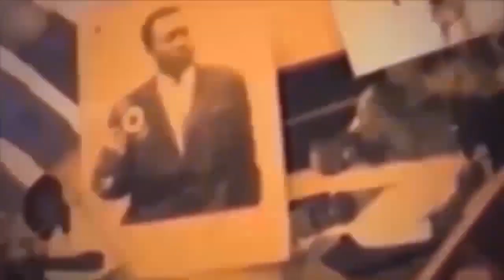INTEGRALITE FERRE GOLA APESI FALLY CONSEILLE ATIKA KOTINDA BA JEUNE TALENT BAFINGAKA YE NA NET